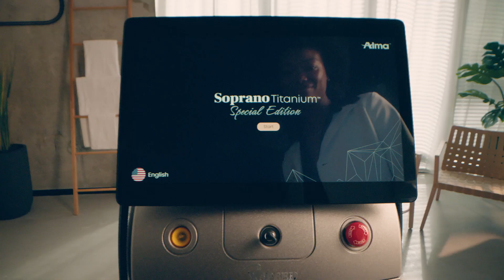Alma Soprano Titanium- Ever Faster - Mamash Production Group